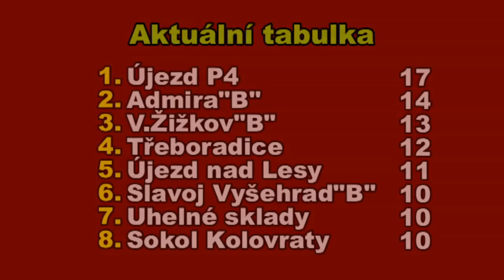Pražská teplárenská přebor mužů 2019/2020 7.kolo